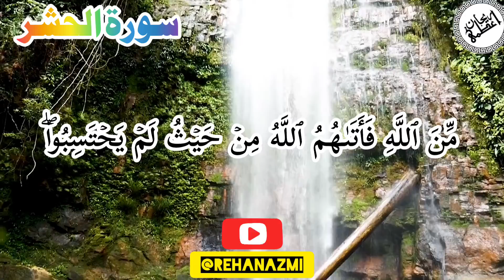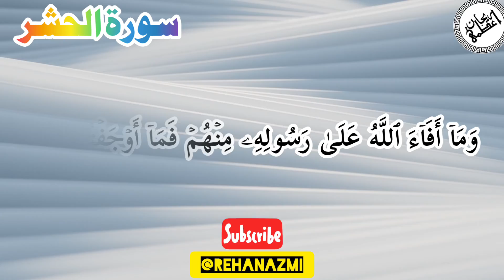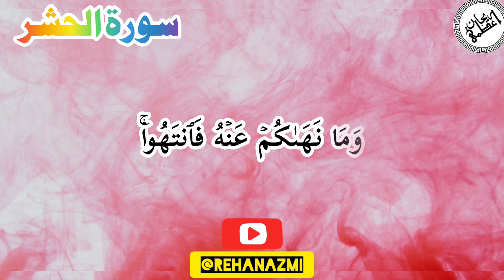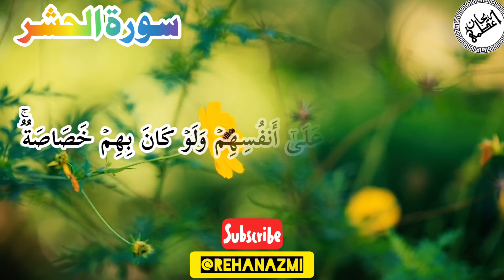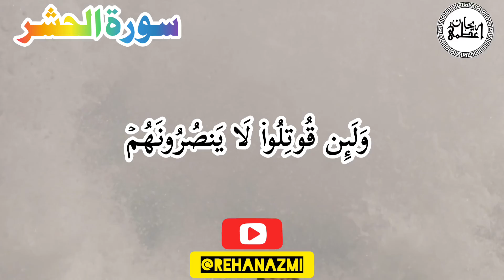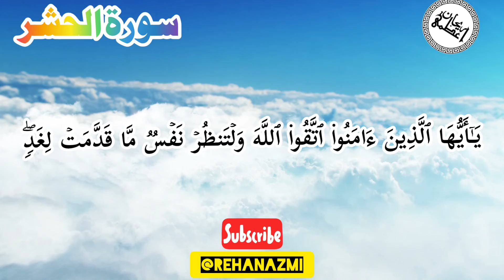سورۃ الحشر (28 واں پارہ) Surat Ul Hashr